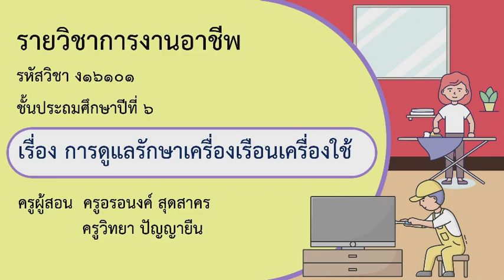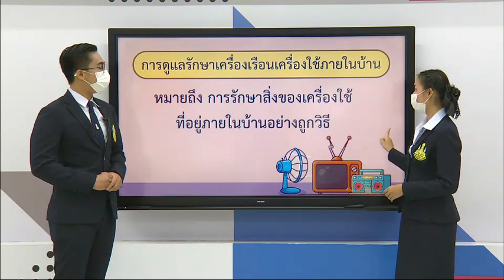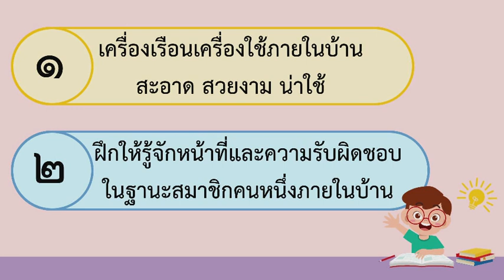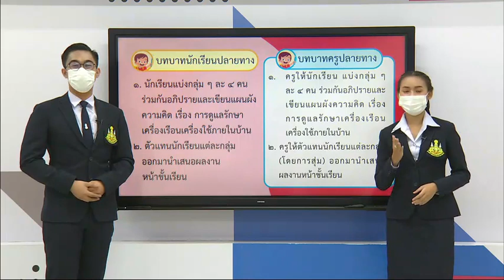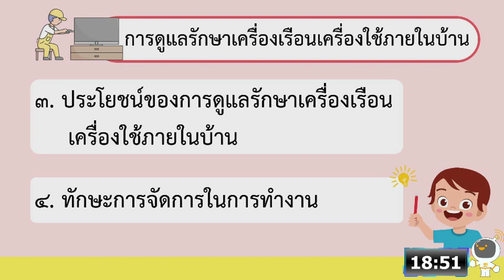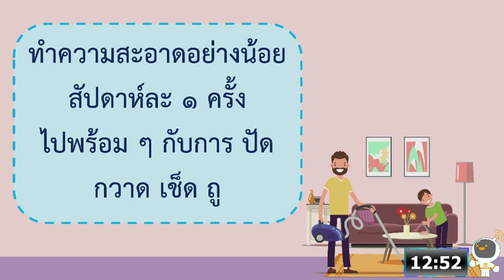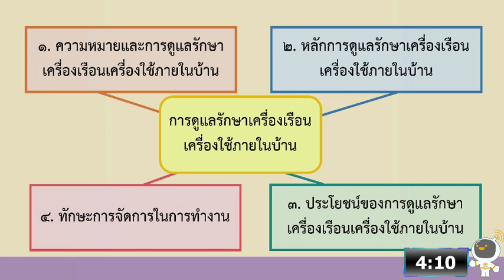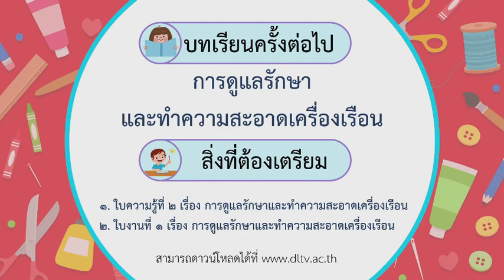DLTV ป 6 การงานอาชีพ 2564 1 1 การดูแลรักษาเครื่องเรือนเครื่องใช้